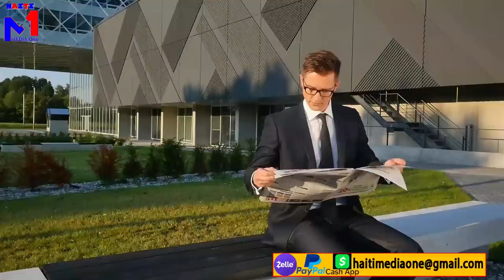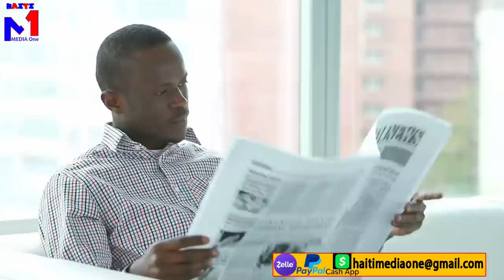Men verite sou pastè Gregory Toussaint, dosye masonlòj, tout kk chat legliz pran lari.